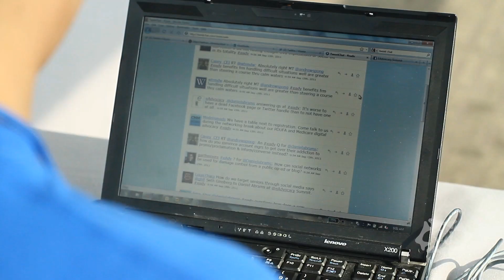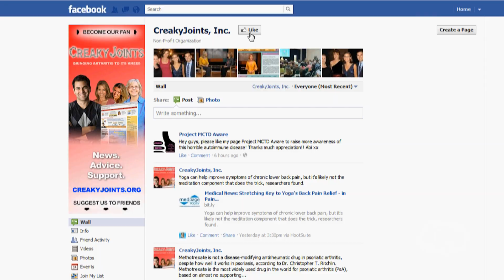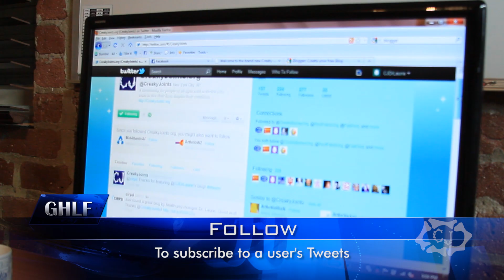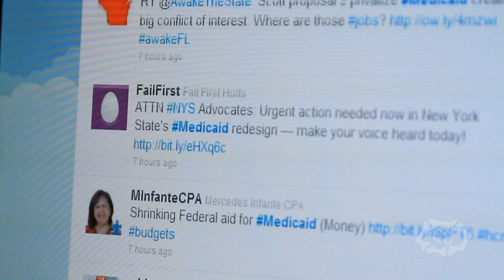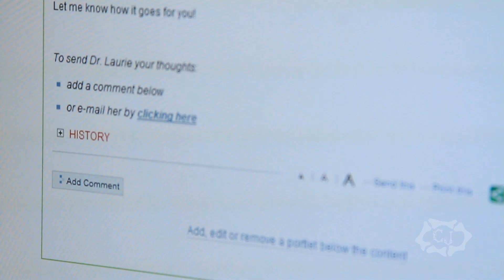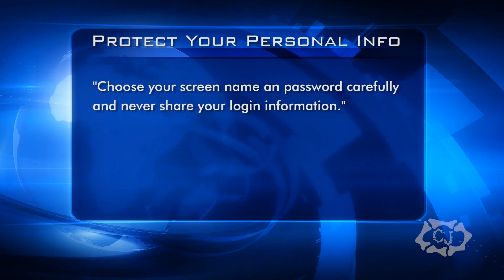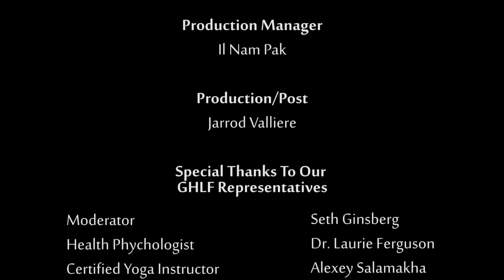Rheumatoid Arthritis: A Guide to Frustration, Social Media and Advocacy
CreakyJoints and the Global Healthy Living Foundation invite you to view our latest advocacy and educational video series, "A Guide to Rheumatoid Arthritis".  We've listened carefully to your needs and we've complied experts to talk about the things you want to hear about in this three part video.

Part 1: Dealing with Frustration.  When you're living with a chronic illness, frustration can be a constant companion.  In this segment Dr. Laurie Ferguson PhD examines three different tactics to managing your frustration, and demonstrates a simple breathing technique that can be used to reduce your daily stresses.

Part 2: Amplifying Engagement through Social Media.  This section is all about engaging others, and using social media to amplify your voice on the internet. CreakyJoints' resident social media guru Marco Pretell-Vazquez helps you navigate through various social media networks, highlighting featured functions, and the ease of use.

Part 3: Awakening the Advocate in You. This section covers the things you can do to improve your quality of life, and hopefully the lives of others living with RA. CreakyJoints' spokesperson and advocate Seth Ginsberg invites you to be an active participant in your healthcare delivery system, and make your voice heard.